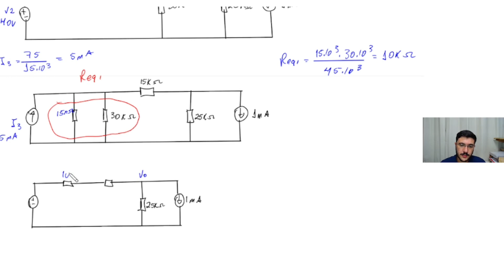Comparando teoremas de circuitos com métodos de análise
Circuitos Elétricos - Nível Básico

↪︎ ESTE VÍDEO É SOBRE:
# Circuitos Elétricos - James W. Nilsson
# Questão 4.59 a) Use uma série de transformações de fonte para determinar a tensão vo, no circuito da Figura P4.59.
b) Verifique sua solução usando o método das correntes de malha.